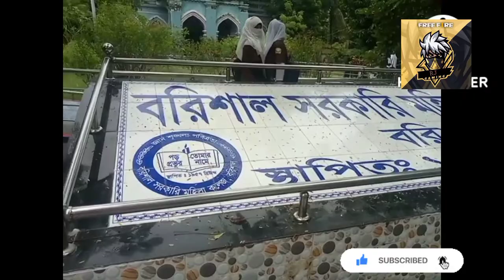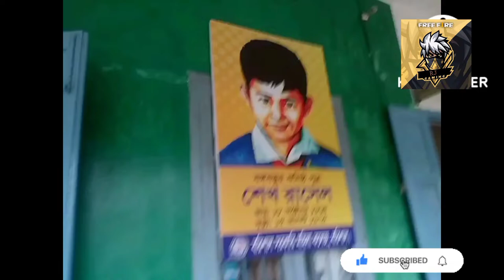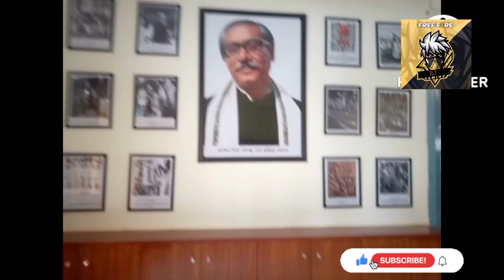HOW TO CREATE A COLLEGE VLOG AND ALL COLLEGE VIEW COVER A BEAUTIFUL FEELINGS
A BEAUTIFUL FEELINGS HOW TO CREATE A COLLEGE VLOG  AND ALL COLLEGE VIEW COVER
Hey folks check out my college movie here It is from Barishal Government Women College a great institution The complete college cover video is available

take in the video
I appreciate you rjsworld womens college vlog